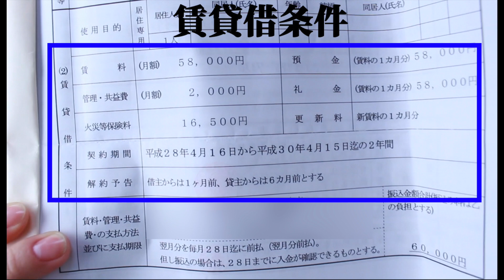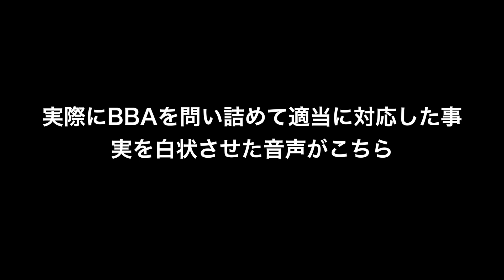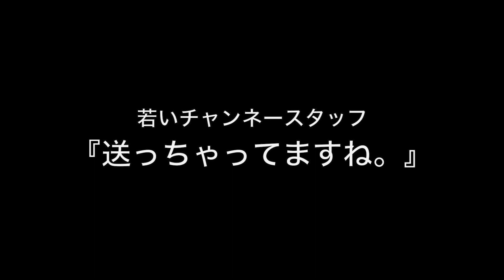【賃貸】管理会社のBBAとバトルした話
管理会社側の不祥事、まだまだ言ってないことたくさんあるけどね。笑

質問、リクエスト随時受け付けてます！

普段の活動をリアルタイムで更新してます＾＾